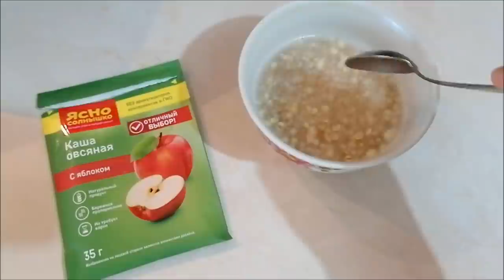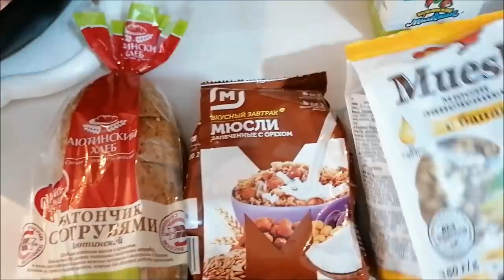Уход Карбокси, готовим икру, уборка, заказ Фаберлик, тестирование/ Влог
Уход за лицом Карбокси, болталка, готовим икру из овощей, уборка, заказ Фаберлик, обзор, тестирование, влог.